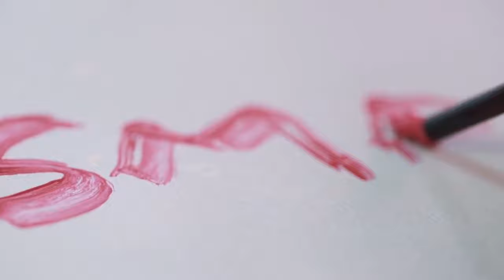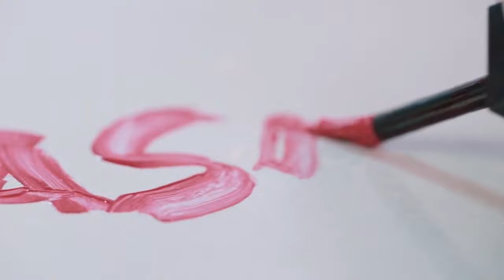ASMR 코덕들 맴찢 화장품 부수기 꾸덕꾸덕 소리모음 Destryoing Cosmetics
✨안녕하세요 JGASMR 입니다.

여러분들께서~ 댓글로 남겨주셨던부분들 참고해서
그동안 찍었던 코덕들 맴찢 화장품 부수기 영상중
꾸덕꾸덕한소리~ 30분을 연결해서 업로드했습니다.

제품에 사용된 대부분의 화장품은 중고이거나
지인들에게서 화장품을 받아서 사용했습니다.

* 세계 어린이 후원단체*

𝗜 𝗮𝘀𝗸 𝘆𝗼𝘂 𝗶𝗻𝘀𝘁𝗲𝗮𝗱 𝘀𝘂𝗽𝗽𝗼𝗿𝘁 𝘁𝗵𝗲 𝗰𝗮𝘂𝘀𝗲𝘀 𝘁𝗵𝗮𝘁 𝗮𝗿𝗲 𝗻𝗲𝗮𝗿 𝗮𝗻𝗱 𝗱𝗲𝗮𝗿 𝘁𝗼 𝗺𝘆 𝗺𝘆 𝗵𝗲𝗮𝗿𝘁 :

𝗦𝗢𝗖𝗜𝗔𝗟 𝗠𝗘𝗗𝗜𝗔